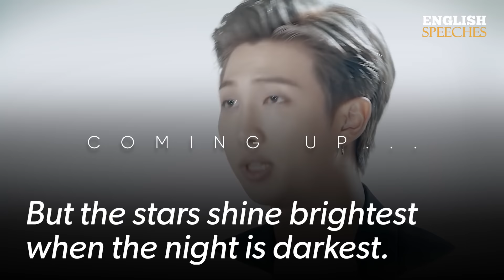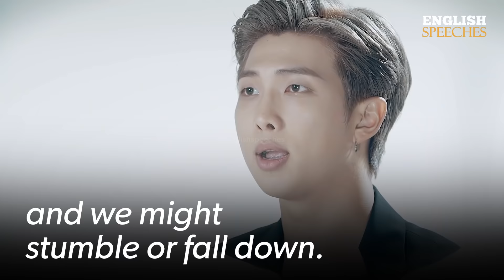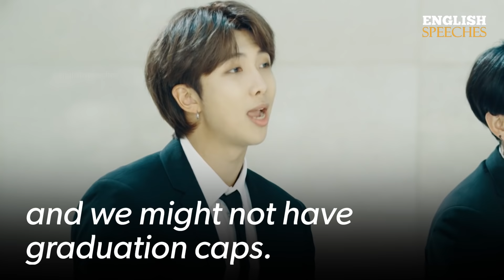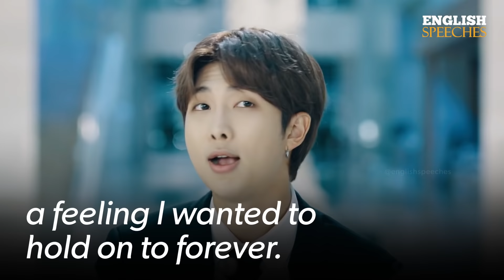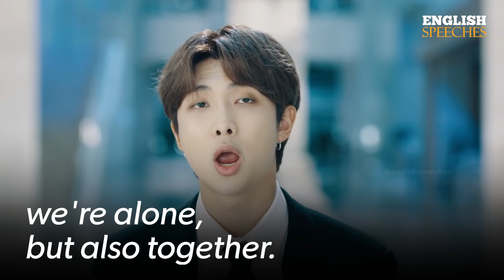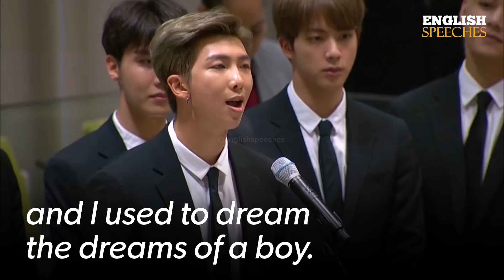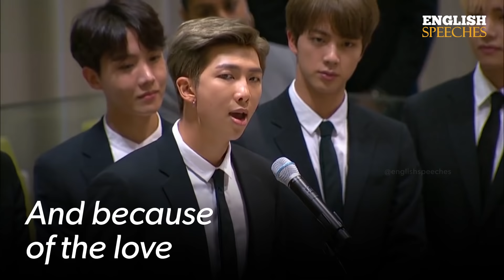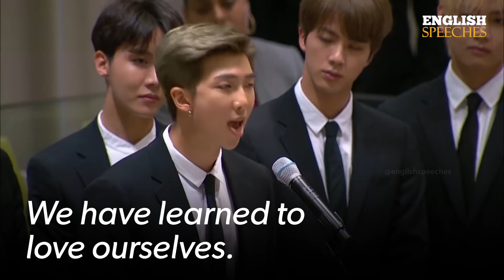ENGLISH SPEECH | RM (Kim Namjoon) BTS: The Best of BTS RM (English Subtitles)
Learn English with a collection of the best speeches and talks given by the South Korean singer, songwriter and leader of the K-Pop band BTS, RM (Kim Namjoon). RM is a leader, vocalist and songwriter of Korean & international band BTS (Beyond the Scene) who has been officially registered as the first Ambassador for UNICEF. He was born on September 12, 1994, in Daegu, South Korea. He is known for his strong vocals and songwriting skills in the boy band BTS. He is a very talented musician with a high-quality personality.

1)This video has no negative impact on the original works (It would actually be positive for them)
2)This video is also for teaching purposes.
3)It is not transformative in nature.
4)I only used bits and pieces of videos to get the point across where necessary.